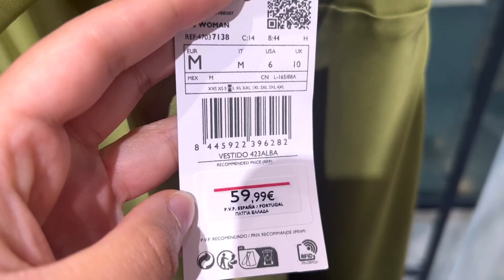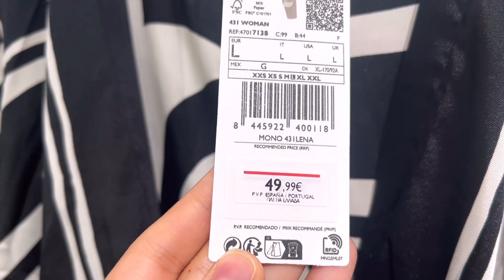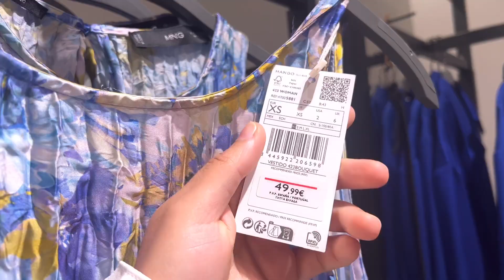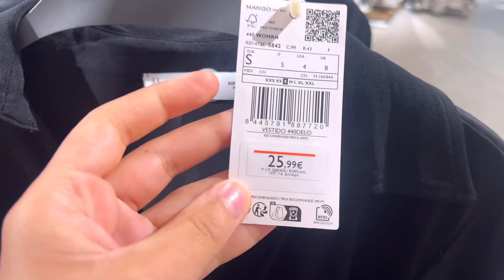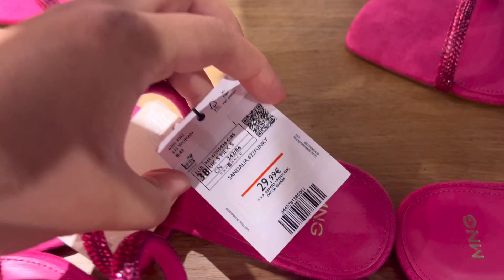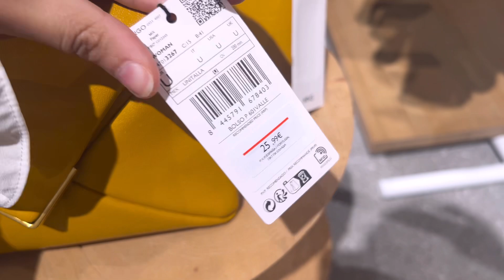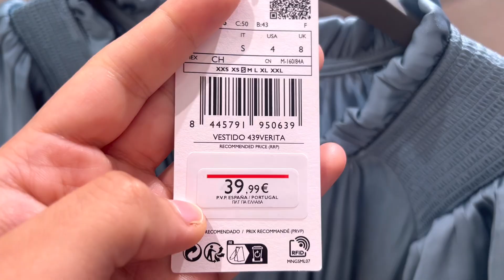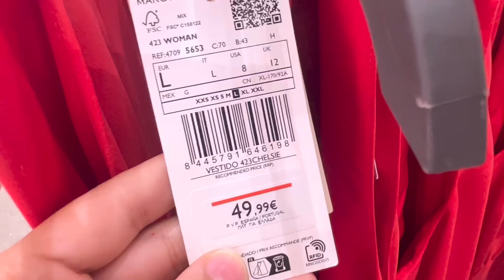NOVEDADES MANGO❤️‍🔥NUEVA COLECCIÓN ROPA-CALZADO VERANO&BOLSOS ABRIL 2023/جديد مانجو ملابس وأكتار